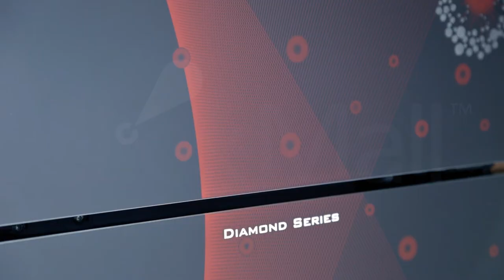Orient Diamond 225 Liters Refrigerator Unboxing l Clickmall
Orient’s Diamond 225 Liters refrigerator offers a sophisticated & spacious design to help you store a variety of foods & beverages. Here’s what it offers along with what’s inside the box.
Key Features
• German compressor
• Low Voltage Operation
• Food Grade Gas Kit
• Copper Anti-moisture Tubes